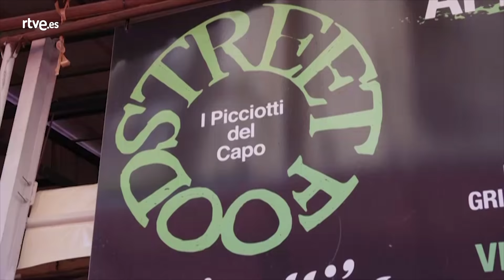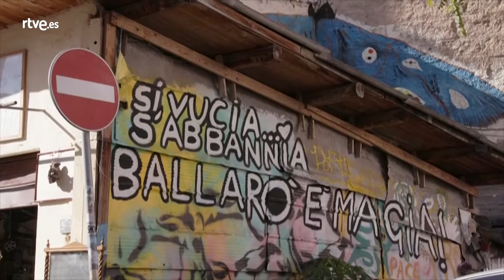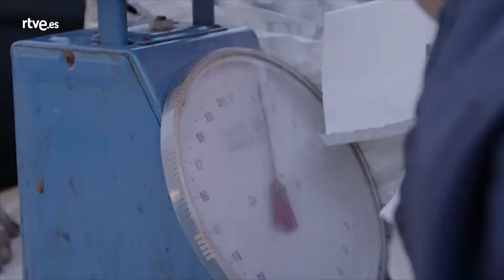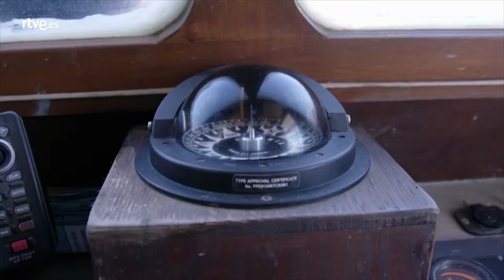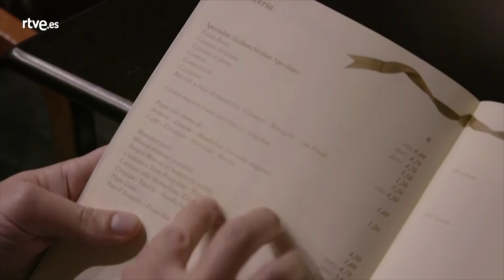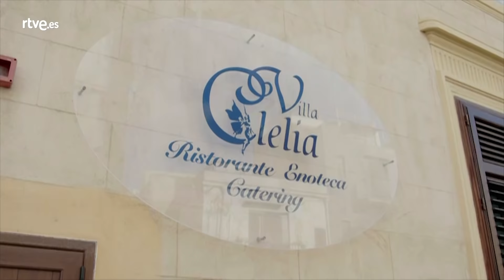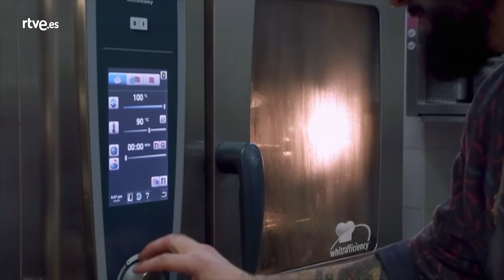Comerse el Mundo: Sicilia | RTVE Cocina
El cocinero Javier Peña viaja a Palermo para perderse entre sus olores, sabores y sus gentes.

Javier Peña recorre el mundo con el objetivo de encontrar la esencia del sabor de cada país. Para lograrlo cuenta con la ayuda inestimable de huéspedes locales que le acercan a lo más auténtico de su cocina.

Al final de cada programa, elabora un plato en el que plasma todo lo que ha aprendido en su viaje con su sello personal y que es degustado por sus anfitriones.